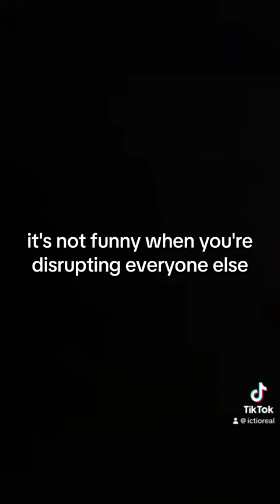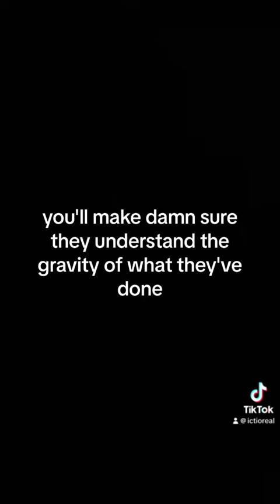April 22, 2024